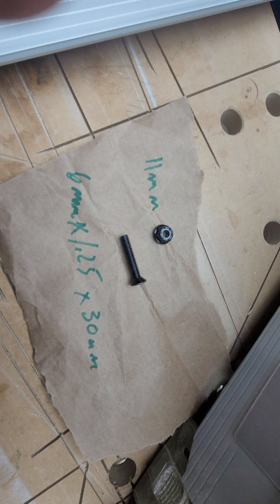PACKOUT work surface with kobalt 7.25 miter saw station